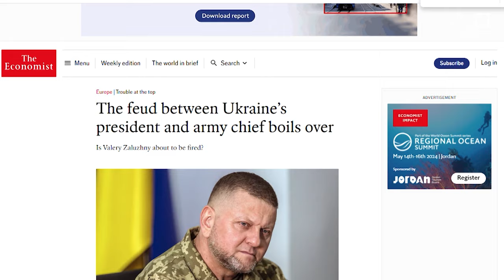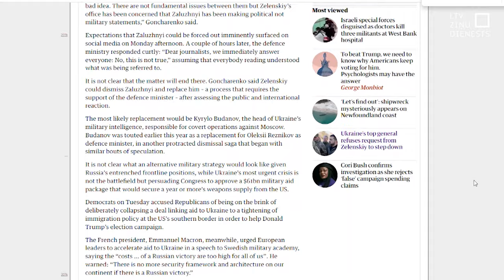Ukraina turpina uzbrukumus Krievijas naftas objektiem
Ukraina turpina uzbrukumus Krievijas enerģētikas objektiem – veikts dronu trieciens pret vēl vienu Krievijas naftas pārstrādes rūpnīcu Sanktpēterburgā. Krievijas pretgaisa aizsardzība dronu notriekusi, taču tas nogāzies rūpnīcas teritorijā, nodarot bojājumus vairākām cisternām.

Tikmēr medijos arvien vairāk pastiprinās runas par pieaugošo saspīlējumu Ukrainas militārajā un politiskajā vadībā.